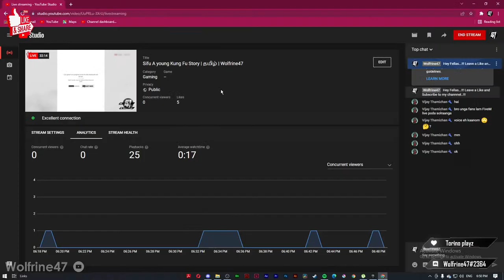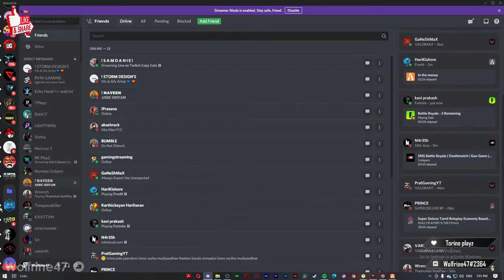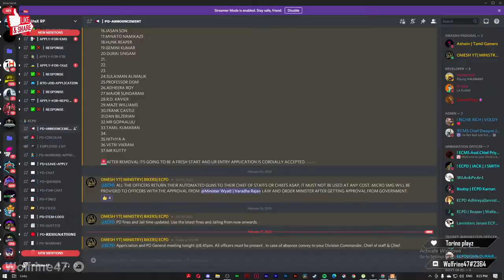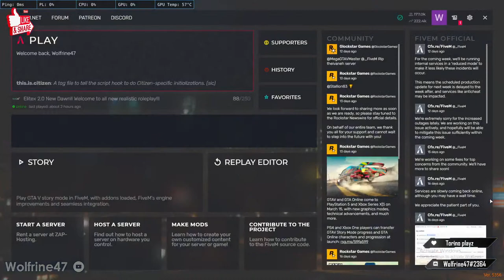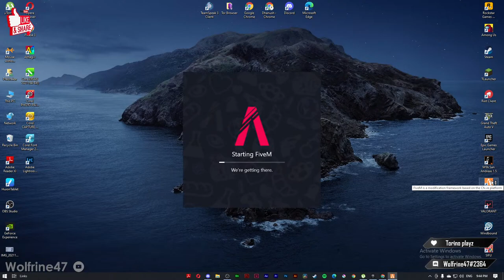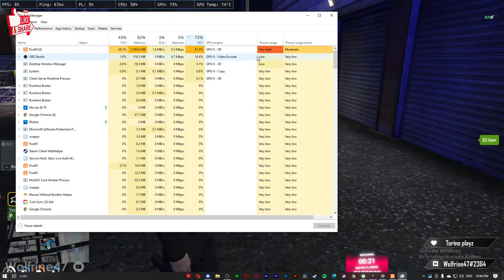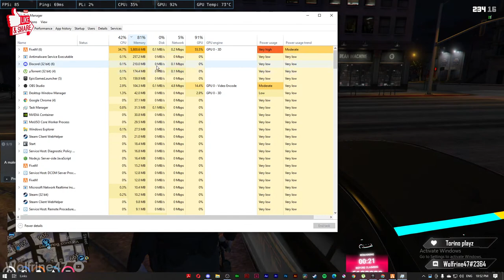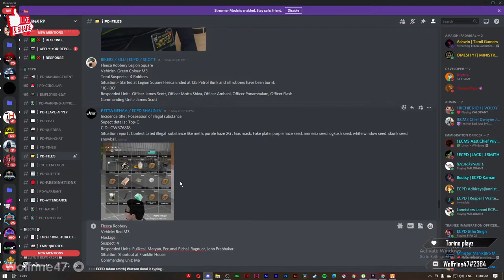ECPD John Prabhakar | தமிழ் | Wolfrine47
Hey Fellas Vankam..!!

Loved to  Play Story Based games
Designing is my Passion.

Games I Play Multiplayer :

GTA Online
Valorant
Elitx RP ( Fivem ) as ECPD only
Thalainagram RP ( Fivem )

Roleplay for SAMP PC and Mobile ( San Andreas Multiplayer )
Asgard Ulagam

Any Inspiring games or Infamous Games Let me Know at Comment Section and Live Chat

PC Setup:

Processor: AMD Ryzen 5 3600
RAM: ADATA XPG  DDR4 16 GB (2X 8GB) 3200MHZ
Motherboard:  MSI B550 M Pro VDH WiFi motherboard
GPU: Gigabyte Graphics card 1650 super.
SSD: Western Digital HDD NVME SSD M.2 500GB
Storage: Seagate barracuda 2 TB
Primary monitor: Asus Monitor VP 228H Gaming LCD 21 Inch
Secondary Monitor: none
Cabinet: Antec Cabinet NX310
PSU: Antec CSK SMPS 550W
Keyboard and Mouse: Ant ESports gaming combo
Headset: cosmic byte GS 430